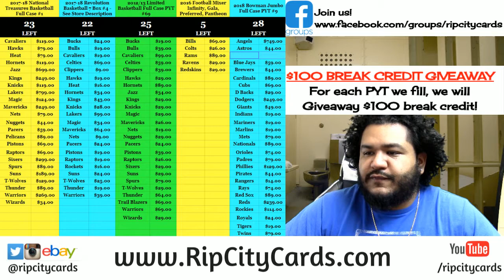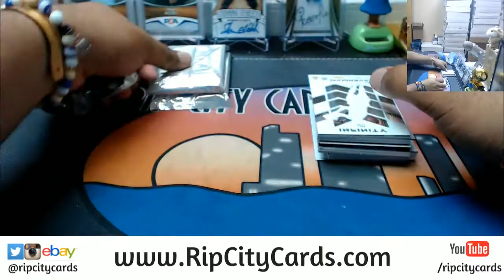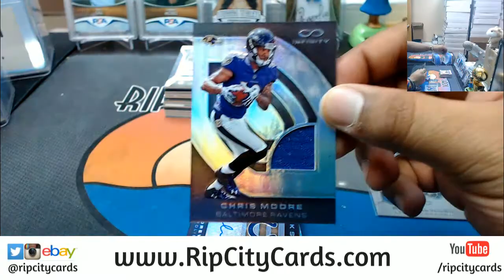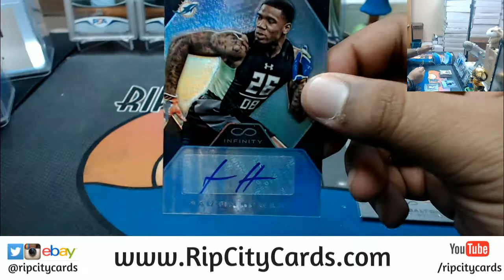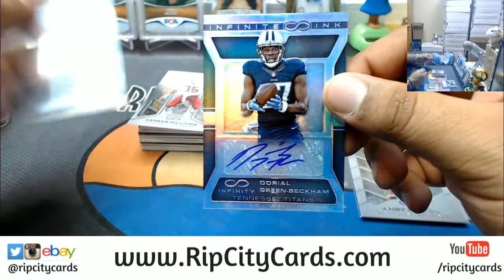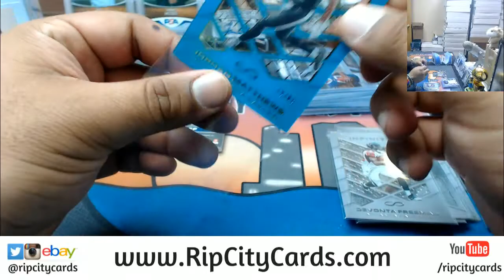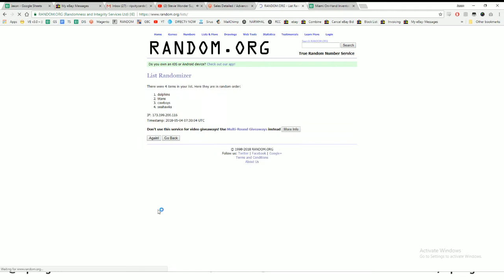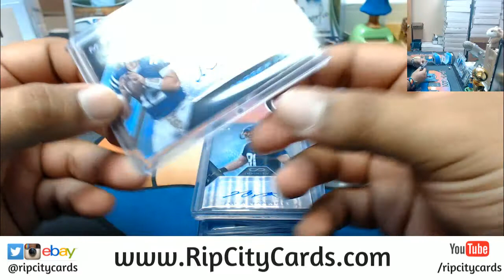2016 Infinity Football 5 Box #41 eBay